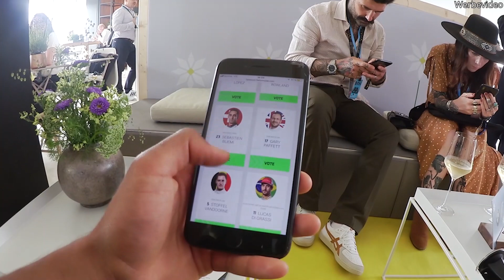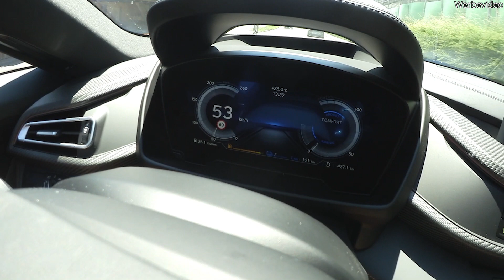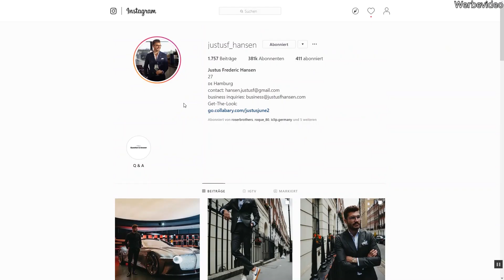BMW i8 Roadtrip Mit 255 km/h 😎🙌🏽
Nach dem ABB Formula E Rennen geht es mit dem BMW i8 von der Schweiz nach München. Besonders die deutsche Autobahn ist ein Highlight :)